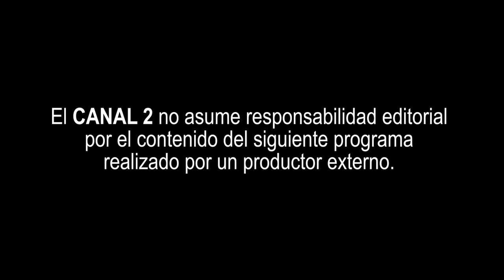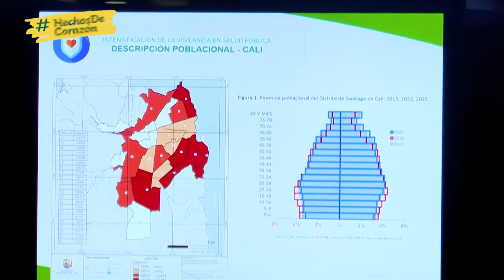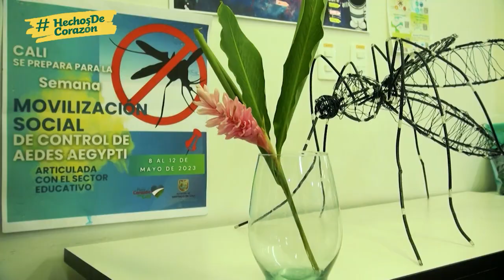Elemantes de los seres humanos ¿quien maneja la humanidad? - Revolturas con Sandra Calderón PARTE 2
Hay seres en todas partes del universo, de hecho se habla de seres en otras dimensiones y se habla de que somos seres multidimensionales, es decir, que hay partes de nosotros en otros mundos viviendo experiencias para que nosotros no tengamos que vivirlo todo, por eso hay cosas que sabemos y no sabemos por qué.